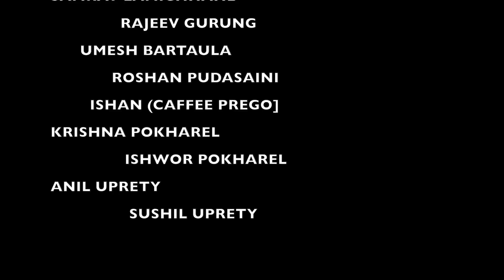Timra Dui Ankhama - Rohit John Chettri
The soulful reinterpretation of “Timra Dui Ankhama,” a song that has traveled through generations and personal memories. Originally written and composed by Chand Rai for the band Revolution's album ‘Prayog,’ this timeless track holds a special place in Rohit John Chettri’s heart. Re-recorded and featured on his debut album, it blends nostalgia with fresh acoustic elements, evoking cherished moments from the past.

Amazon Music

Original Composition: Chand Rai
Tabla and Percussion: Ashesh Rai
Bass: Badcat Jackowacko
Piano: Juan Ortiz
Flute: Umesh Pandit
Mixing and Mastering: Manzil K.C.
Recorded at: KatJazz Records
Video Production by: Insta Films

Special Note:
Chand Rai once shared how this song was inspired by a simple walk from Pulchowk to Dhobighat. This journey, which birthed the song’s lyrical beauty, perfectly encapsulates the joy of spontaneous creativity.